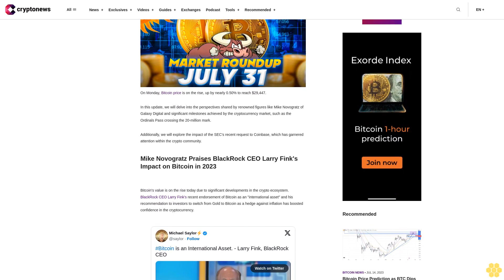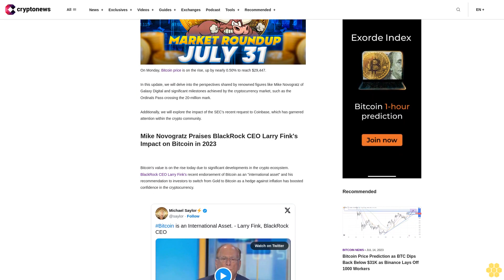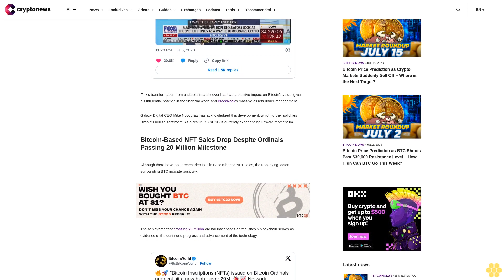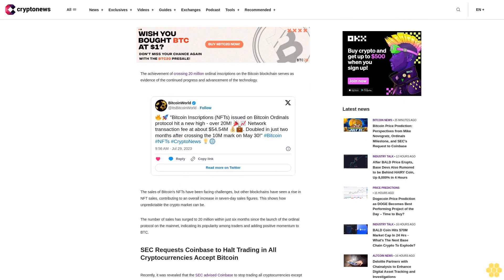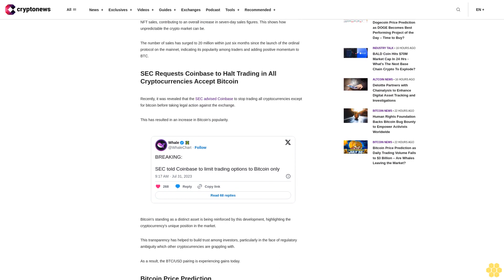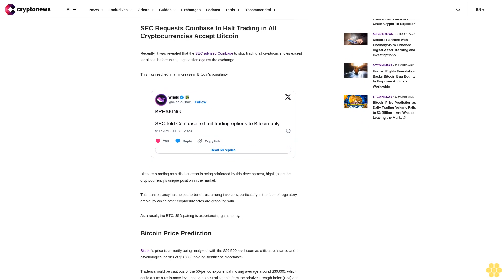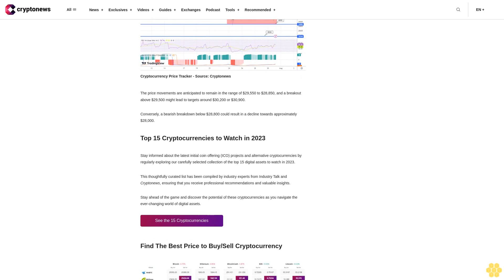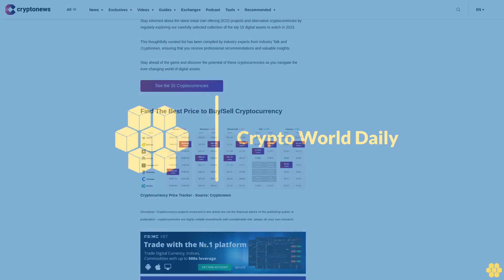Bitcoin Price Prediction: Perspectives from Mike Novogratz, Ordinals Milestone, and SEC's Request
On Monday, Bitcoin price is on the rise, up by nearly 0.50% to reach $29,447.

In this update, we will delve into the perspectives shared by renowned figures like Mike Novogratz of Galaxy Digital and significant milestones achieved by the cryptocurrency market, such as the Ordinals Pass crossing the 20-million mark.

Additionally, we will explore the impact of the SEC's recent request to Coinbase, which has garnered attention within the crypto community.

Mike Novogratz Praises BlackRock CEO Larry Fink's Impact on Bitcoin in 2023.

Bitcoin's value is on the rise today due to significant developments in the crypto ecosystem. BlackRock CEO Larry Fink's recent endorsement of Bitcoin as an "international asset" and his recommendation to investors to switch from Gold to Bitcoin as a hedge against inflation has boosted confidence in the cryptocurrency.

Fink's transformation from a skeptic to a believer has had a positive impact on Bitcoin's value, given his influential position in the financial world and BlackRock's massive assets under management.

Galaxy Digital CEO Mike Novogratz has acknowledged this development, which further solidifies Bitcoin's bullish sentiment. As a result, BTC/USD is currently experiencing upward momentum.

Bitcoin-Based NFT Sales Drop Despite Ordinals Passing 20-Million-Milestone.

Although there have been recent declines in Bitcoin-based NFT sales, the underlying factors surrounding BTC indicate positivity.

The achievement of crossing 20 million ordinal inscriptions on the Bitcoin blockchain serves as evidence of the continued progress and advancement of the technology.

The sales of Bitcoin's NFTs have been facing challenges, but other blockchains have seen a rise in NFT sales, contributing to an overall increase in seven-day sales figures. This shows how unpredictable the crypto market can be.

The number of sales has surged to 20 million within just six months since the launch of the ordinal protocol on the mainnet, indicating its popularity among traders and adding positive momentum to BTC.

SEC Requests Coinbase to Halt Trading in All Cryptocurrencies Accept Bitcoin.

Recently, it was revealed that the SEC advised Coinbase to stop trading all cryptocurrencies except for bitcoin before taking legal action against the exchange.

This has resulted in an increase in Bitcoin's popularity.

Bitcoin's standing as a distinct asset is being reinforced by this development, highlighting the cryptocurrency's unique position in the market.

This transparency has helped to build trust among investors, particularly in the face of regulatory ambiguity which other cryptocurrencies are grappling with.

As a result, the BTC/USD pairing is experiencing gains today.

Bitcoin's price is currently being analyzed, with the $29,500 level seen as critical resistance and the psychological barrier of $30,000 holding significant importance.

Traders should be cautious of the 50-period exponential moving average around $30,000, which could act as a resistance level based on neutral signals from the relative strength index (RSI) and moving average convergence divergence (MACD) indicators.

The price movements are anticipated to remain in the range of $29,550 to $28,850, and a breakout above $29,500 might lead to targets around $30,200 or $30,900.

Conversely, a bearish breakdown below...